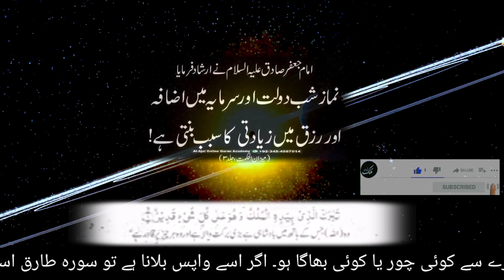Islamic Date today | Aaj Chand Ki Tarikh Kya Hai | desi Calendar 2023 | Hijri Date | 17 april 2023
Today Islamic Date | Aaj Chand Ki Tarikh Kya Hai | Islamic Calendar  | Hijri Date | 17 april 2023
mangal

17 april 2023

Today Islamic Date | Islamic Calendar | Desi Calendar | Chand ki Tarekh | Hijri Date 17 april 2023
monday
somwar

Welcome to the mulk tv, Youtube channel Thank you so much for visiting the mulk tv youtube channel please like and subscribe to malk tv and press the bell icon so you can't Miss any updates.

If you are looking for today's Islamic date in Pakistan, you are in the right place, Mulk Tv youtube channel started updating the Islamic date today.

Inside this video, you will know the date of all three famous calendars and their different parameters
week number
day number of the year
how many days has been past
remaining days

inside this video christ's calendar

Gregorian calendar
Shamshi Calendar
English calendar

explained in the first part of the video about

in the second part of the video
Bakri calendar,
Punjabi calendar or
desi calendar

related information has been included.

if you are also looking for :
, aaj chand ki kya Tarikh hai,
or you Hijri calendar want to know by reference to Islamic calendar or Qamri or Moon calendar In the third part of the video, information has been given in this quote

There are different dates in different Muslim countries of the world like there is a lot of difference in dates in Pakistan and Saudi Arabia.

so you can easily check today's Islamic date in Saudi Arabia,
today Islamic date in India,
Today Islamic date in Indonesia